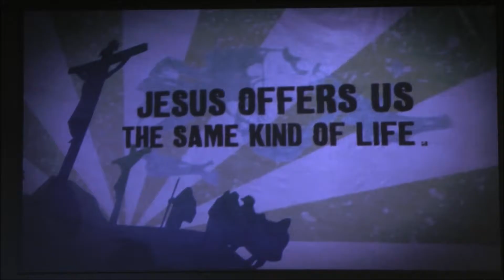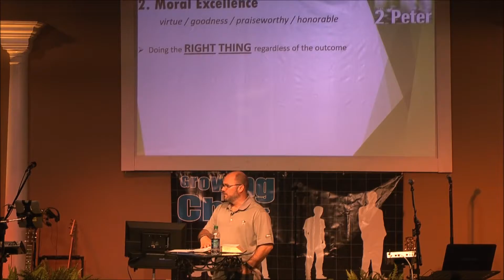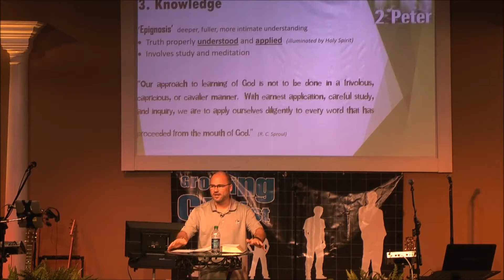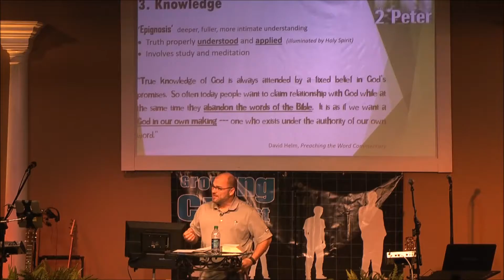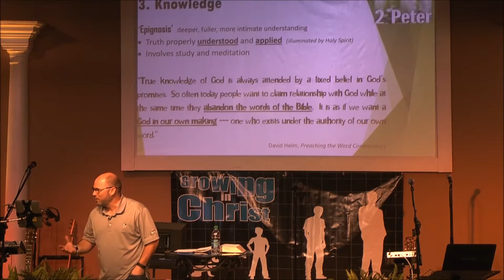How to Know You're Saved Part 1